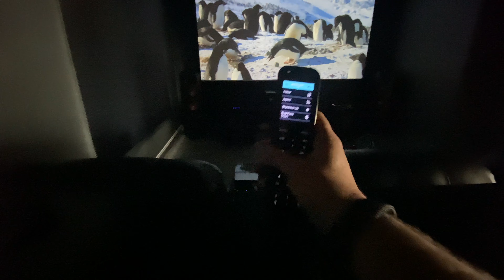2731 Natures Trail - Huntsville Alabama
Wonderful 4 Bedroom, 3.5 bath home in Natures Cove! Open Great Room with soaring ceilings opens to family room, Master Suite with fireplace & french doors to rear yard. Kitchen with 5 eye gas range, double ovens & pantry. Additional under counter storage in island. Amazing Media Room with full home theater with 133' 4K projection screen, theater paint used on walls, ceiling, & fixtures. Tempurpedic carpet, sliding barn door entry, smart lights, electronic blinds, 9' black iron granite bar with wine fridge, Guest BR with private en-suite bath, Ample parking with space for separate garage. Mud Room with custom drop zone built-ins, Covered rear patio with gas line run for patio grill.